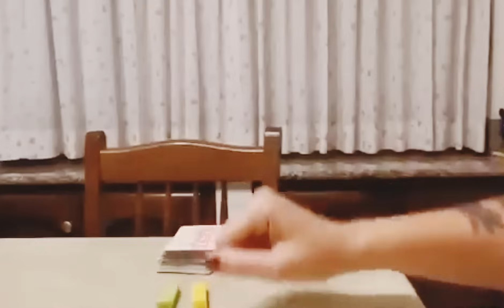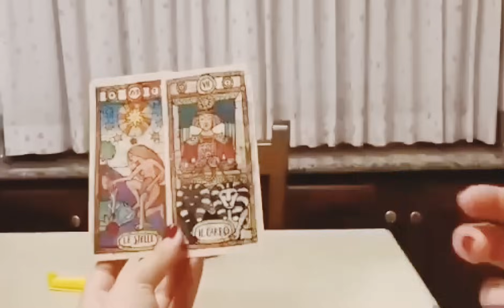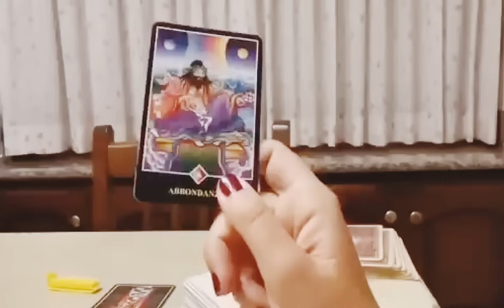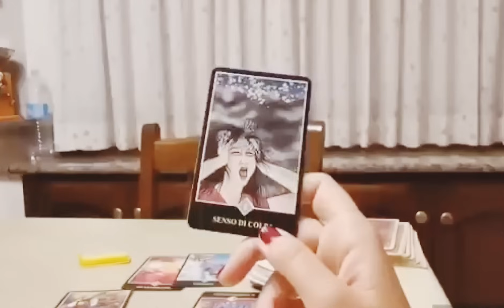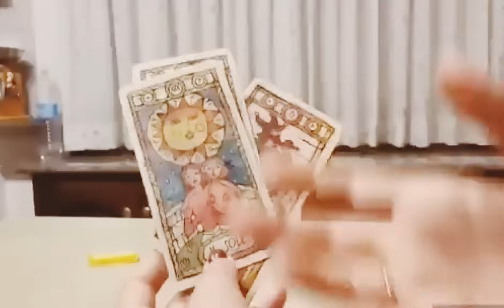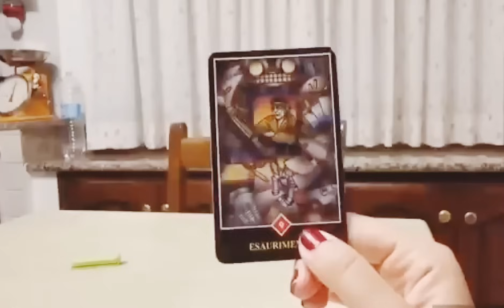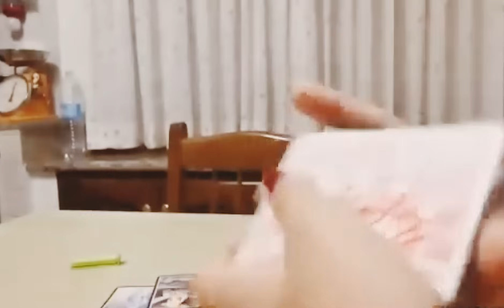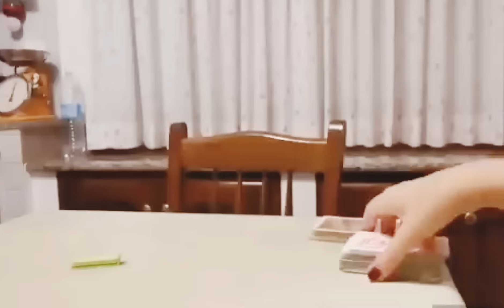Cosa PENSA, PROVA e farà VERSO DI TE...quale il futuro di questo amore?❤️love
Chapters
00:00 intro
02:20 variante 1
24:15 variante 2

➡️➡️➡️IMPORTANTE: gli interattivi presenti su questo canale non si sostituiscono alla propria capacità di intendere e volere, alla propria coscienza critica né al personale libero arbitrio, in quanto ogni considerazione em ersa ha il solo scopo di ipotizzare uno scenario plausibile: confrontandosi con esso ciascuno di noi comprende quali emozioni/reazioni proverebbe se attore di una storia simile. Attingendo alle potenzialità dell'immaginazione - facoltà che può evocare esperienze catartiche - i consulti hanno il solo scopo di aiutarci a conoscerci meglio ⬅️⬅️⬅️